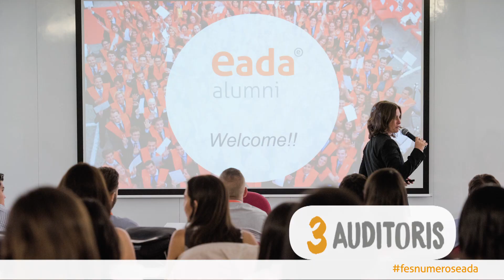Fes Números EADA - Executive Education